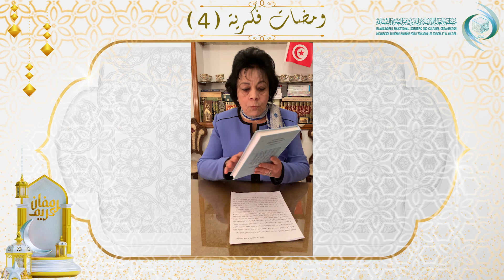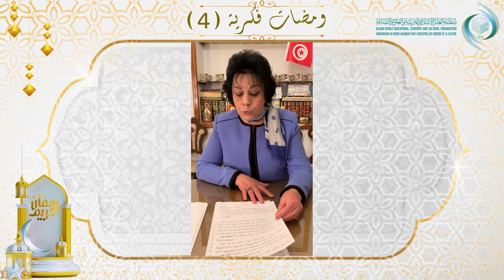الإيسيسكو - ومـضات فكرية (4) || د. فاطمة الأخضر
في هذه الحلقة من النسخة الرابعة لبرنامج سلسلة ومضات فكرية الذي تبثه منظمة العالم الإسلامي للتربية والعلوم والثقافة (إيسيسكو) طوال شهر رمضان المبارك، تتحدث الدكتورة فاطمة الأخضر، أستاذة جامعية
بالجمهورية التونسية، عن"الكلمات العربية في اللغة الفرنسية: أصولها وتحولاتها".
 ويتحدث في مقاطع فيديو ومـضات فـكريـة  كوكبة مـن الشخصيات الفكريـة والثقافية والدينية البارزة من دول العالم الإسلامي وخارجه، حول أهم القضايا الفكرية والدينية المعاصرة.